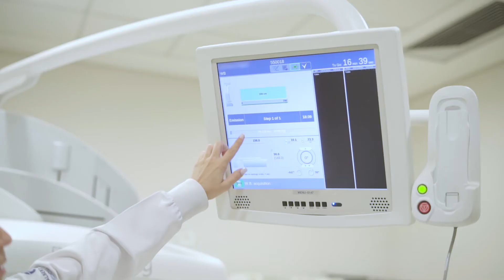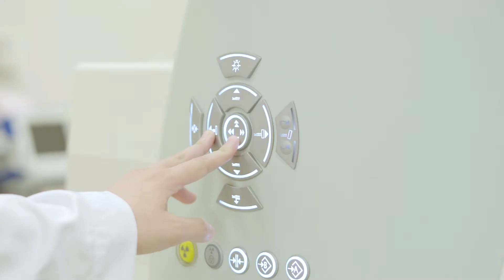Pós-graduação em Biomedicina no Diagnóstico por Imagem do Einstein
Conheça a Pós-graduação em Biomedicina no Diagnóstico por Imagem do Einstein. Saiba mais